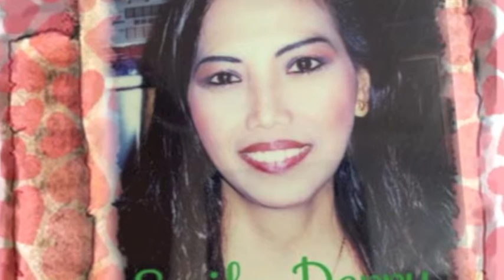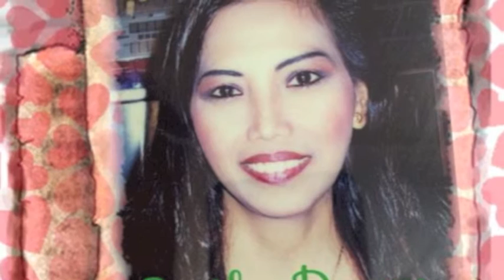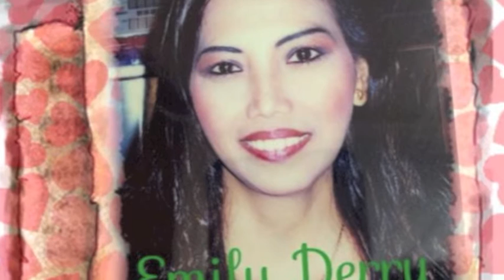Emily Derry Right Or Wrong